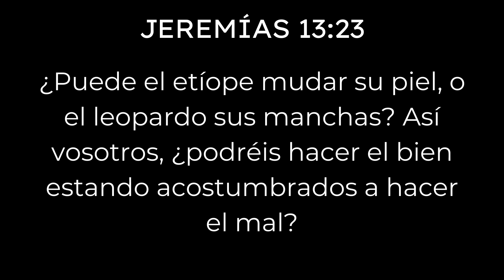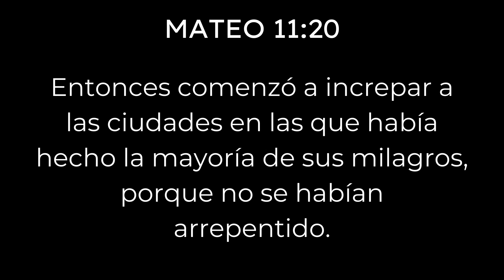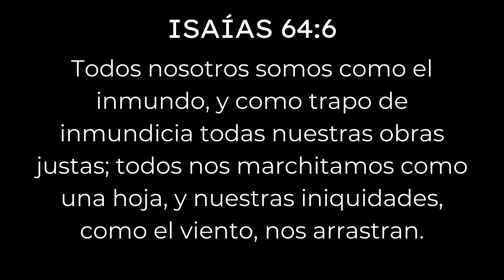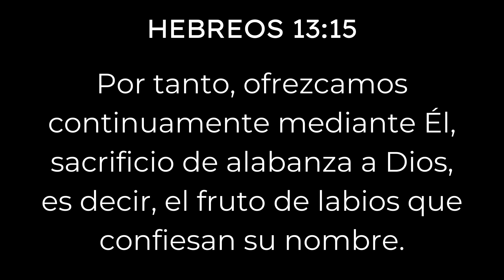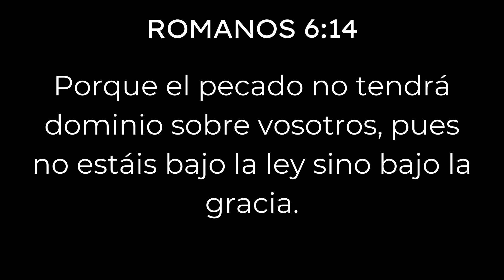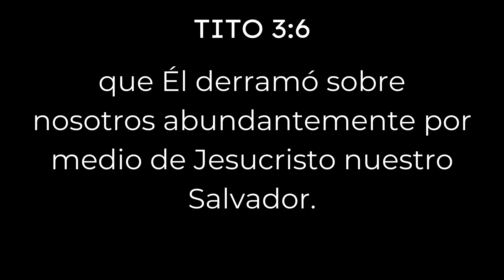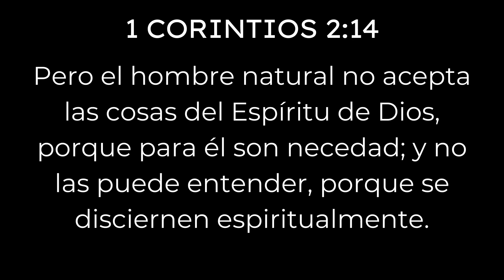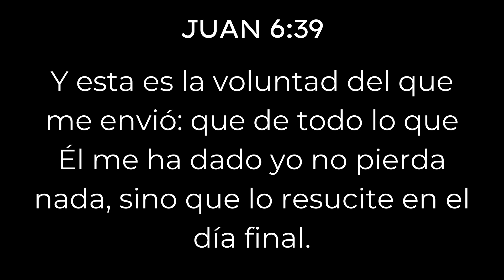8 Cosas Que el Hombre No Puede Hacer - Juan Manuel Vaz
Debemos tener claras estas cosas cuando estemos delante de personas que no son cristianas. Deseamos Dios te edifique con este mensaje.